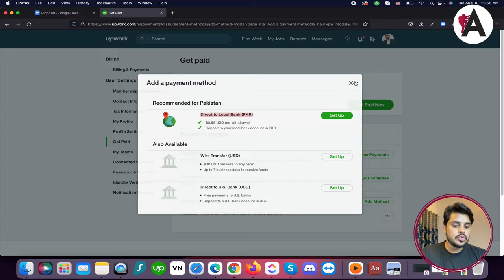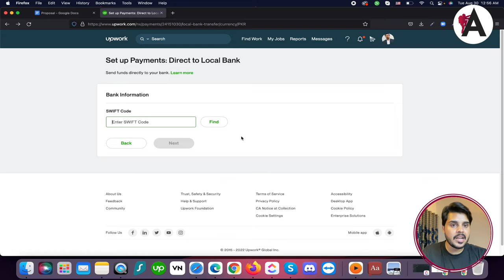Upwork payment methods | Upwork tutorial for beginners | Upwork complete course in Urdu/Hindi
Explore Upwork payment methods in this comprehensive tutorial series designed for beginners, presented in Urdu/Hindi. Learn about the various payment methods available for freelancers on Upwork, including direct bank transfer, PayPal, and Payoneer. Discover how to set up and manage your preferred payment method to receive payments securely and conveniently for your freelance work. Dive into this course and empower yourself with the knowledge to effectively manage your finances and streamline your payment process on Upwork.

🟠 💬 𝗙𝗼𝗹𝗹𝗼𝘄 & 𝗖𝗵𝗮𝘁 𝘄𝗶𝘁𝗵 𝗺𝗲 :
_____________/𝗦𝘂𝗽𝗲𝗿 𝗟𝗶𝗻𝗸\_______________